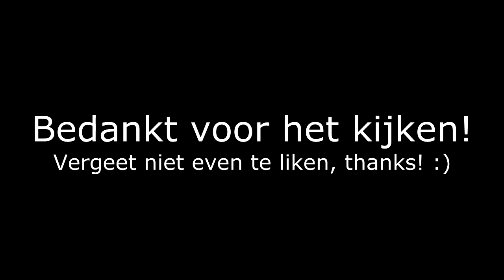Community Craft met Dodo #4 "Ronald en David zijn pro.."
Community craft speelt zich af op de server van DDG (DusDavidGames). Hier zal ik samen met o.a andere Youtubers een survival serie doen. Zou leuk moeten worden ^^

✔Laat een like achter als je de video leuk vond =) en comment natuurlijk ook! Ik lees letterlijk elke comment.

Welkom bij DodoGamesNL!